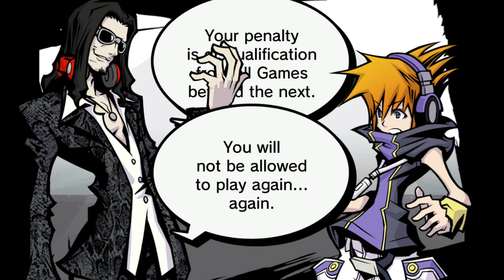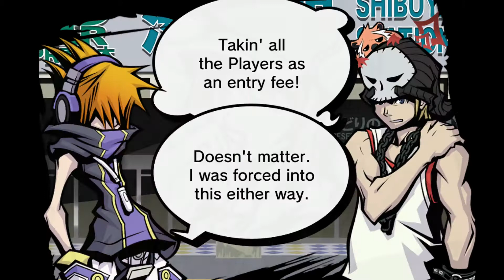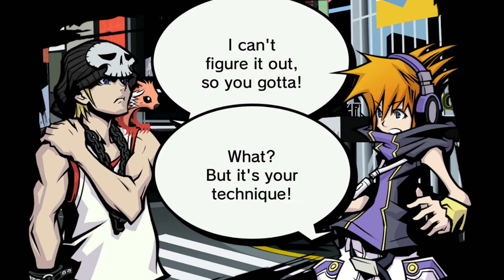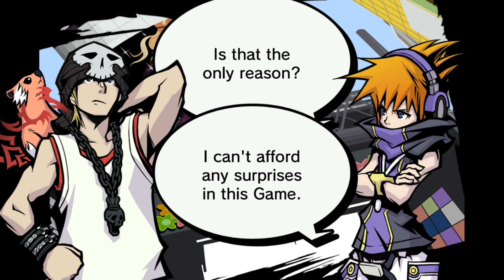The World Ends with You -Final Remix- Week 3, Day 1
The World Ends with You -Final Remix- (Switch) Playthrough/Walkthrough/Gameplay
No Commentary